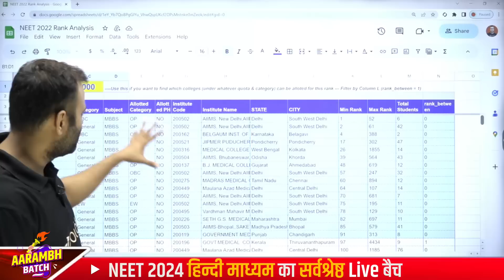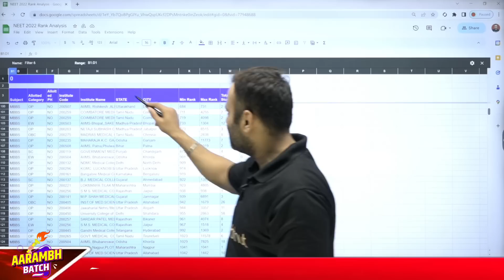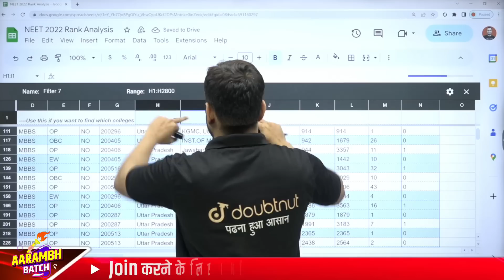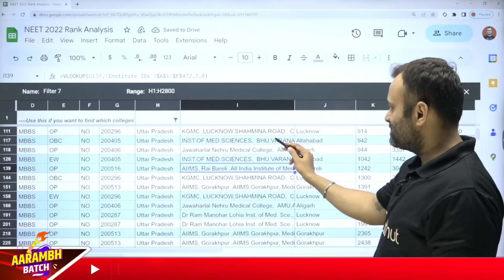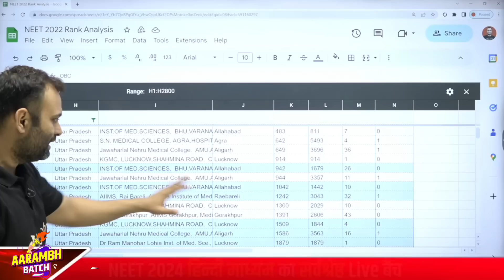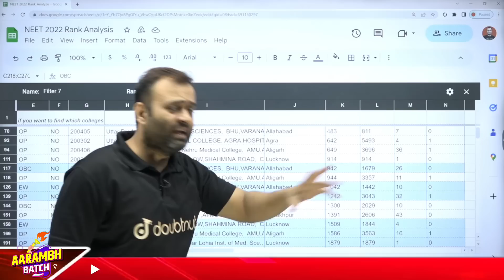Rank VS College NEET 2023 | कौन सा College मिलेगा ? AIIMS Delhi & Govt. Colleges Cut Off | Parth Sir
बच्चों ❤, NEET 2024 Aarambh Batch 2.0 Join करने के लिए पर WhatsApp करें या 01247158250 पर कॉल करें

👉 Have Any Query? Ask Us.